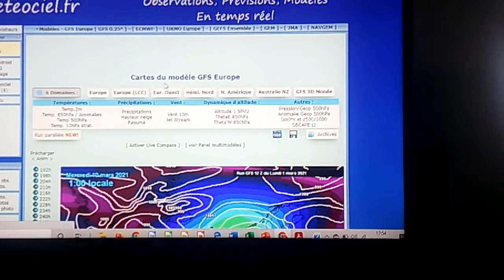Point météo du 1er mars